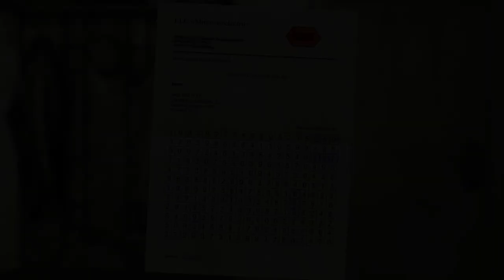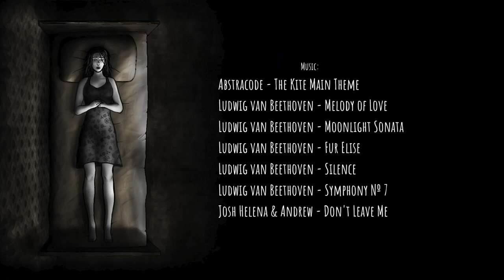The Kite (Full Game Blind Playthrough | No Commentary)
The Kite is a free game on Steam. It has a remastered version called Little Kite. I got stuck so bad at that last puzzle, sorry about that.